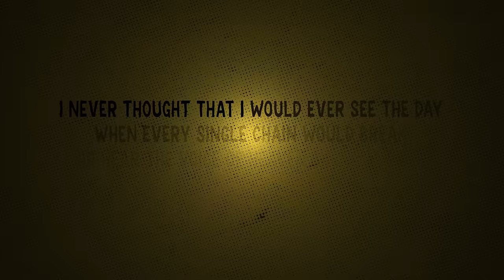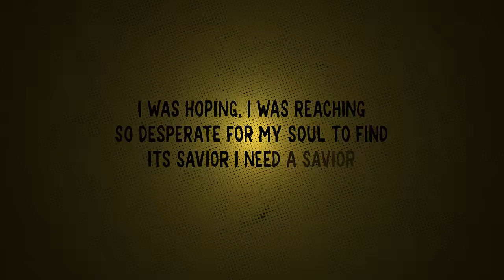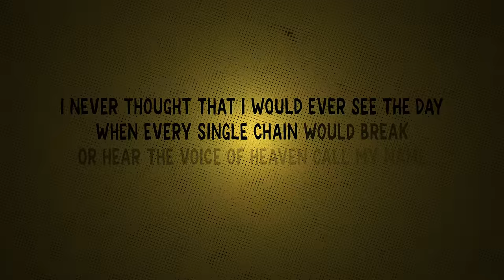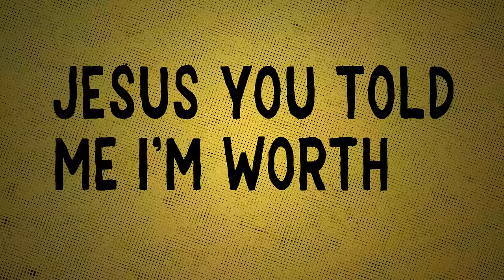MercyMe - Then Christ Came (Official Lyric Video)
Official lyric video for “Then Christ Came” by MercyMe.

Lyrics:
Like a soldier with no armor
In the middle of the battle
It was only getting darker
In the valley of the shadow
I was hopeless
I was hopeless

I never thought that I would ever see the day
When every single chain would break
Or hear the voice of heaven call my name

Then Christ came
Changing everything
He took my sin and shame away
Now every song
I sing will be for Him
Ever since the moment He walked in
Then Christ came

I was searching for a reason
To believe that I could ever really matter
Ever matter
I was hoping, I was reaching
So desperate for my soul to find its Savior
I need a savior

Then Christ came
Changing everything
Now every song
Then Christ came

You are the one I prayed for
You are the one I was made for
Hallelujah
Jesus You gave me purpose
Jesus You told me I’m worth it
Hallelujah

Then Christ came
Changing everything

Hallelujah
Hallelujah

Then Christ came